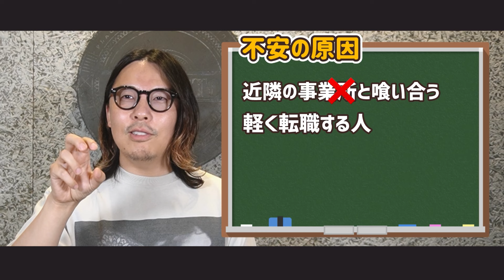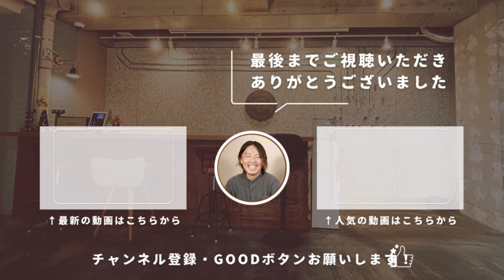利用者が離れない極意。経営者はこれを意識して事業所運営すれば不安はなくなります【就労支援 b型事業所】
今回の動画は「周辺に事業所があると集客って大丈夫？」についてお話ししました。
抑えておくべきポイントをまとめていますので、是非シェアしてくださいね！

【動画目次】
0:00　 オープニング
1:06 　本日のテーマ　近隣に事業所が多いところに出店していいのか？
1:42　 そういう所への出店アリ？ナシ？
1:54　 近隣に事業所があるのは危険!?
2:32　 利用して欲しい人数は決まってる
3:59　 気を付けるべきは 場所!?物件!?それとも…
6:22    気を付けるべきはキラーコンテンツ！
6:57   キラーコンテンツを持て！
7:26　キラーコンテンツ無双
7:58   集客できるのかどうか？
8:30   自社のコンテンツに自信ないんやろ？
9:49   場所よりも物件が大切
10:23 デメリットはない！
10:47 新参者は嫌われる？
11:56 前の制度ではバチバチ？
15:00 報酬改定された今
15:48 結局 デメリットはない…？
16:24 A型事業所は長く続かない!?
16:53 B型事業所は喰い合う!?
17:37 結論：サービスの質が1番大事
19:20 アフタートーク [近隣の迷惑になったら移転？]
20:22 もし移転になったら…
20:35 近隣の人と仲良くしよう
21:09 エンディング

就労支援ファンタジスタの事業完全ガイドTVの福田裕士です！

このチャンネルでは、就労支援事業所を作り、毎年10人の利用者さんを送り出している私が今事業所を作るに当たって知っておくべき知識や問題点に関する極秘情報やノウハウをお伝えしていきます！

【他SNSでもノウハウ・配信中👀】

◆福田裕士のプロフィール

1989年生まれ、神戸市出身。
株式会社ジルベルト代表取締役
兵家連｜公益社団法人兵庫県精神福祉家族会連合会　理事
神家連｜神戸市精神保健福祉家族連合会　理事

神戸生まれ神戸育ち。重度知的障害を抱える兄を持つ、きょうだい児。
福祉系大学を卒業後、着物屋、不動産営業を経て、2015年より就労支援に参入し現在は就労継続支援A型、B型事業所を運営している。愛犬はフレンチブルドックのちくわ。

【実績】
・クラウドワークスありがとうランキング全国1位
・優良A型事業所認定取得
・もにす認定取得
・令和5年度就職者実績8人
・障害者雇用相談援助助成金認定事業者　一覧第１号選出